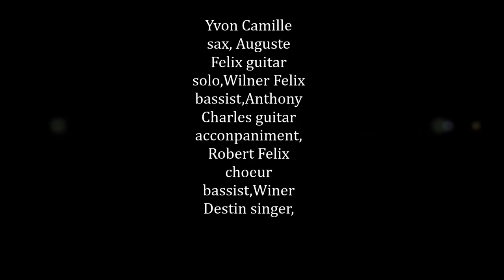Confiance by Les Vikings D'Haiti 1975 !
les vikings d'haiti formation 1975 yvon camille, auguste felix, wilner felix robert felix,anthony charles,winer destin, venus blanchard,charles perrault, edward derodel,Harry delbrun !